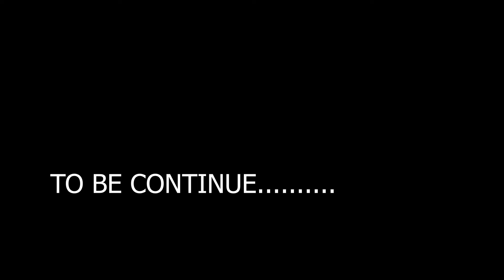AUTOCRAFT FANDAY WITH DAUGHTER DRIFT / JUSTINE BUZZHYPE / ASIAN CUTIE / CRUZDANE GTR